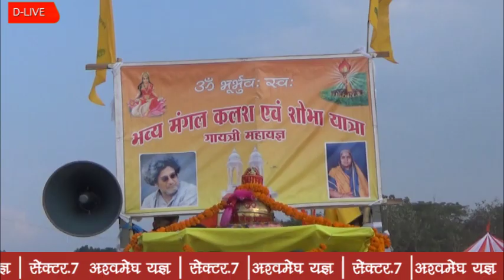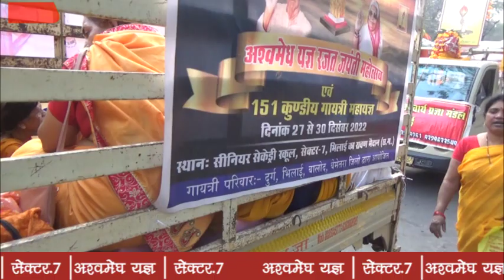अश्वमेघ यज्ञ Sector - 7 D Live